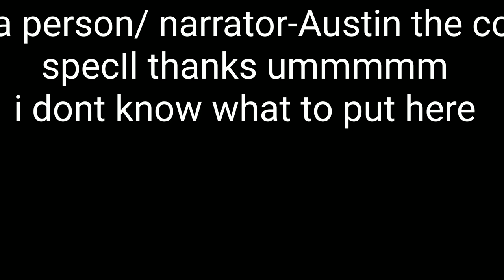The Hobo Movie (Official)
In this first action packed movie, we meet the main characters in the Hobo Cinematic Universe. Tom, the crazy adventure craving human, and his brother Greg. Not much is known about Greg other then that he will loyally fight for his brother whenever it is needed.  Then one of them gets kidnaped by a wild Hobo! Will they survive? is Greg safe? Hobos?

Tom- Will Brooker
Greg- Alex Brooker
Hobo- Jack(Adventure jack)
Camera Man- Austin The Cookie( autin from {refillername}
Special Thanks to Aidan for the movie Idea.
Copyright Hobo Movie Production Studios July 2021